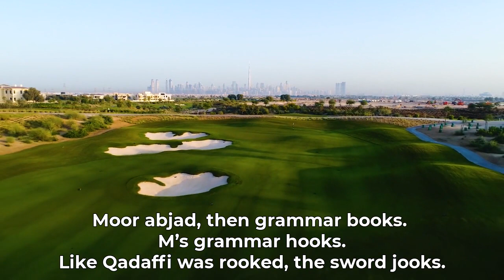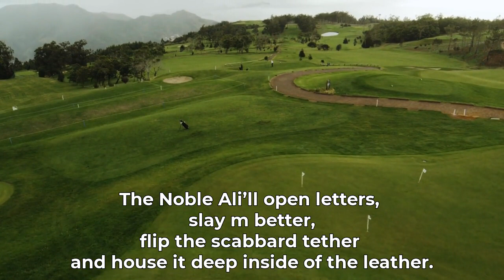Bilal Salaam - Swordz of Al Bayt (Official Video)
Bilal Salaam presents "Swordz of Al Bayt", the second official video for his Jan 2021 full-length album 'Swordlord: Swordz'.